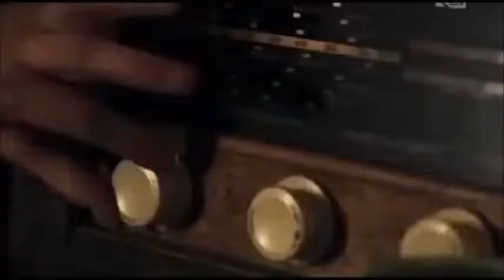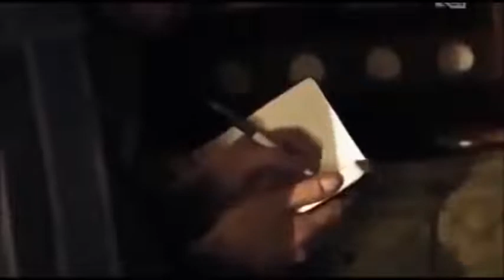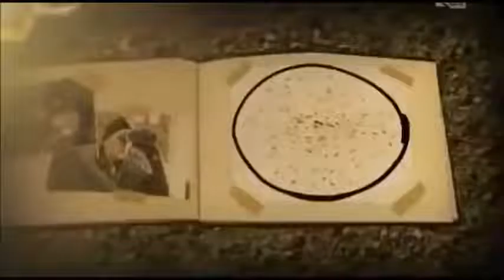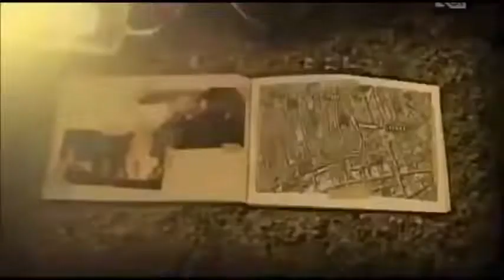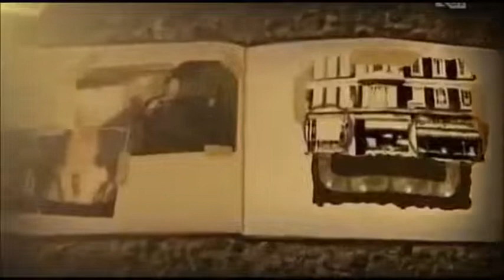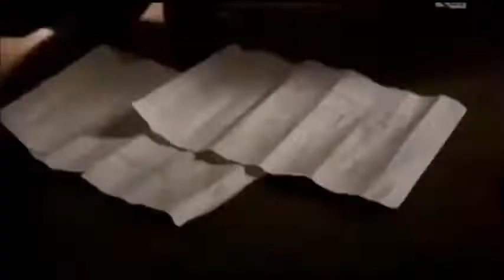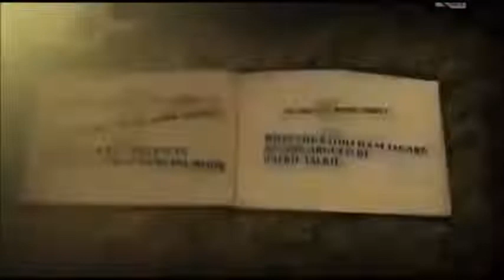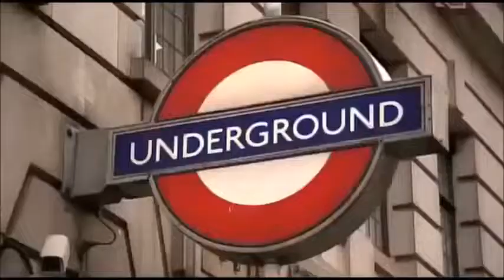Baker Street heist - robbery documentary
the Baker Street robbery documentary
The Baker Street robbery was the burglary of safety deposit boxes at the Baker Street branch of Lloyds Bank in London, on the night of 11 September 1971. A gang tunnelled 40 feet (12 m) from a rented shop two doors away to come up through the floor of the vault. The value of the property stolen is unknown, but is likely to have been between £1.25 and £3 million only £231,000 was recovered by the police.